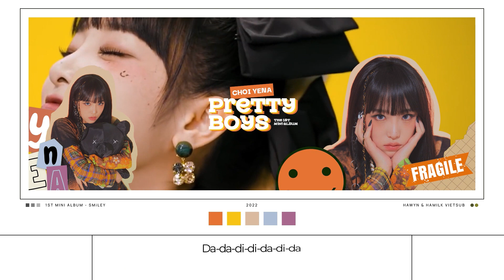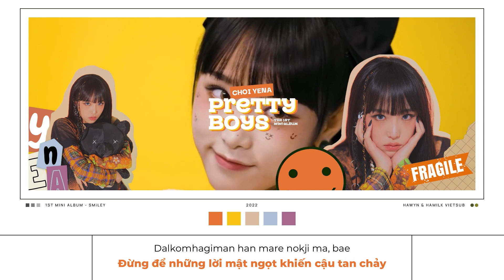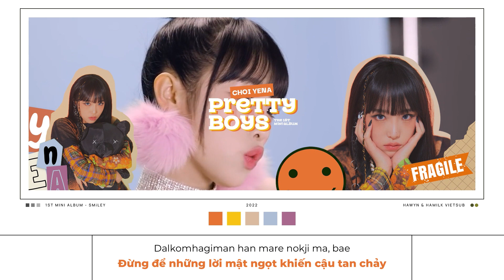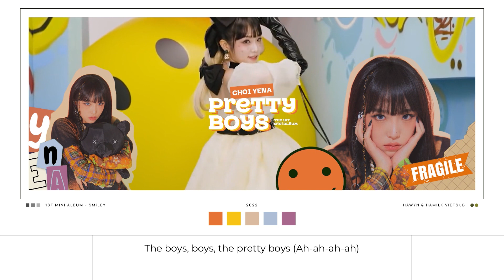• Vietsub • YENA 'Pretty Boys' | Hawyn & Hamilk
Translator: Hawyn
Designer: June D
Video Editor: June D
Typesetter & Encoder: June D
Timer: Hawyn
Effect: BacHa97
Video: YENA 'SMiLEY' Highlight Medley
Song: Pretty Boys
Album: SMiLey
Artist: YENA
Software used: Adobe Photoshop, Adobe Premiere Pro, Aegisub.